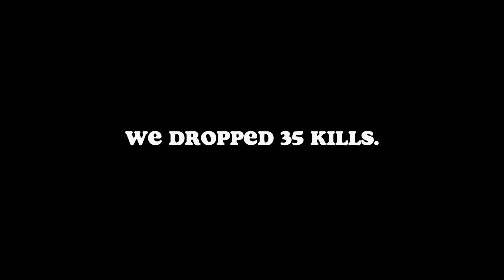John Wick Challenge! (Fortnite)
Music Used -

John Wick Theme - Tyler Bates
500lbs - Lil Tecca
War - Edwin Starr